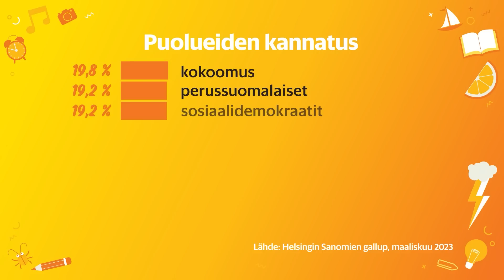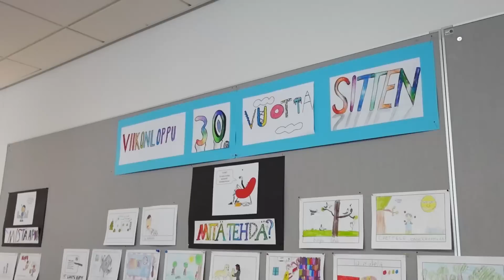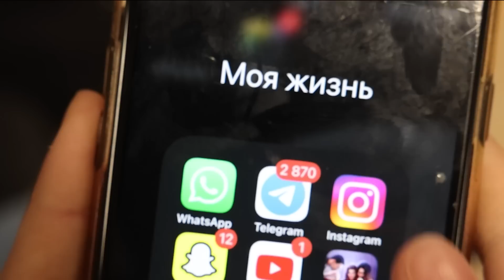Lasten uutiset 31.3. – Näin luokan sometauko sujui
Tänään Lasten uutisissa seurataan nelosluokkalaisia, jotka jäivät viikonlopun ajaksi sometauolle. Käymme myös Jyväskylässä pelaamassa koripalloa Lauri Markkasen koriskoulussa.